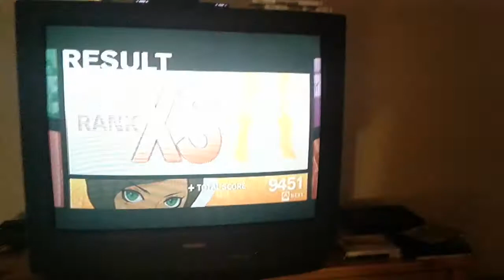AW YEAH XS RANK!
So I don't have any proper recording equipment to share console playthroughs, but one of my favorite games ever is Trauma Team for the Wii and after YEARS of playing this game, I finally managed to get the most difficult rank, XS, on one of the First Responder levels!

It may not seem like a big deal to you crazy folks who managed to do it on every single level, but it's a big deal for me!